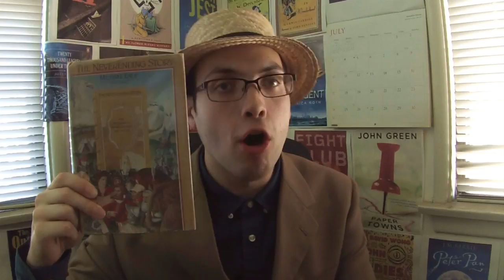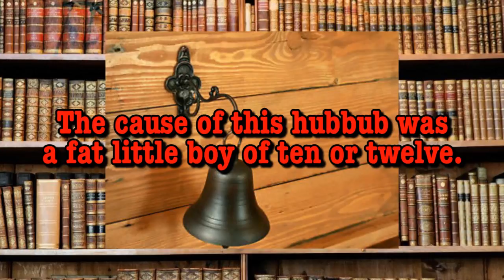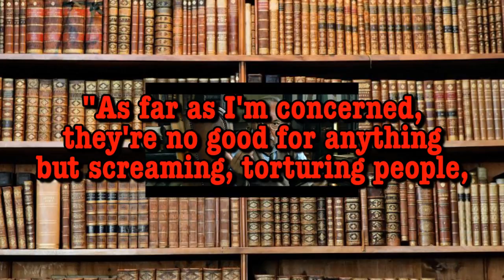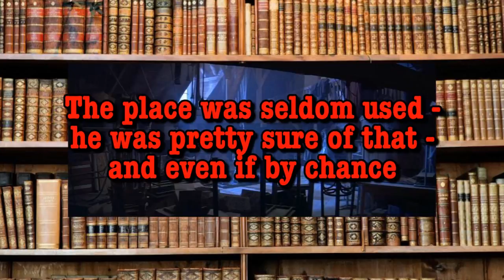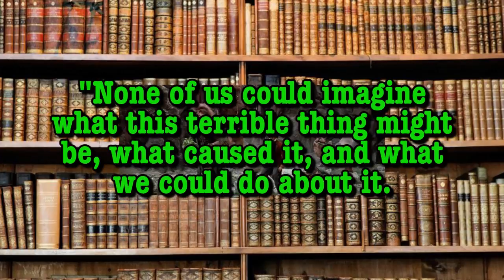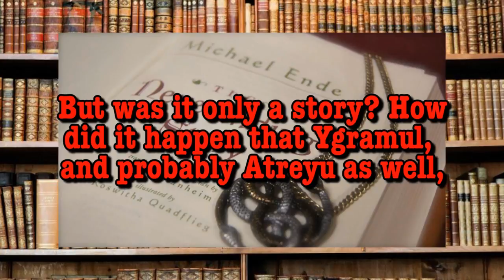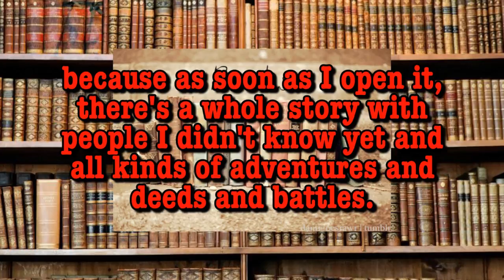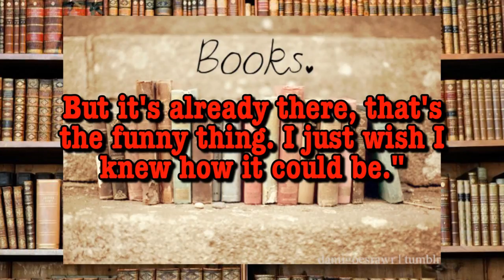The Neverending Story | David Popovich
Find The Neverending Story at your local library